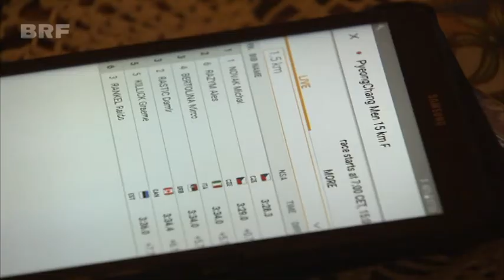Thierry Langer schreibt ostbelgische Sportgeschichte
Ein Tag für die Geschichtsbücher: Thierry Langer ist als erster Ostbelgier bei Olympischen Winterspielen an den Start gegangen. Im Langlauf über 15 Kilometer in der freien Technik kam der Elsenborner auf Platz 66. Die Familie Langer hat das Rennen am 16. Februar vor dem Fernseher verfolgt und wir waren mit der Kamera dabei.